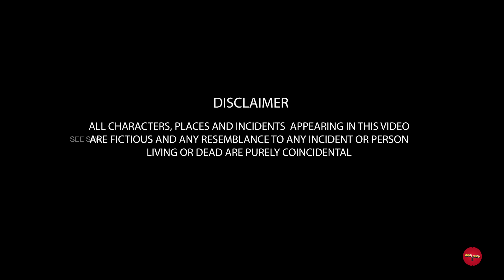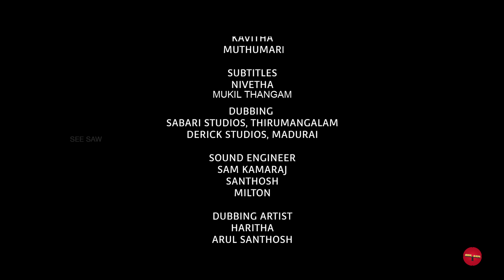Katra Thaliya ShortFilm | Arunkumar | Aishwarya Raghupathy | Maathevan | Short Film|Xavier Rajadurai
A pilot project (VILLAGE ROM-COM  ) Starring @arunkumar.meche @aishwarya_ragupathi @the_maathevan @ikirankumar_10 @shamnimahe

KatraThaliya Crew

Direction - @xavierrajadurai

Direction team  - @mukilthangam @msathish_muthu @nanthaarengaraj @arunprasath1209

Dubbing - @sam_d_kam

Mix - @lokesh_vijiya_kumar

Cinematographer- @m_ano.j

SFX - @arulprakash_26

Nadhaswaram- @mambalam_sivakumar

Lyrics - @sivabalan_k_p

Subtitles - @nivethaselvam0911

Singers - @vishnuram_g

Editor - @invisibleart94

Trailer Editor - @thirumalai_ramachandran

Colorist - @franklin_colorist